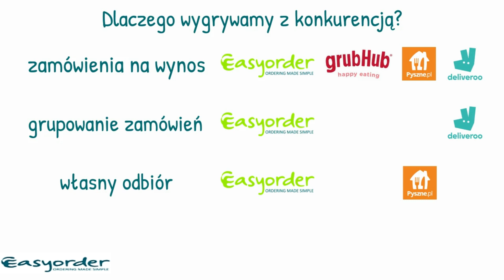Easyorder. Łatwe zamawianie!